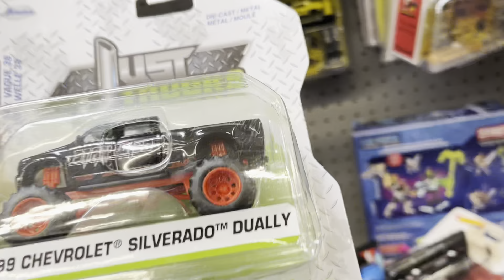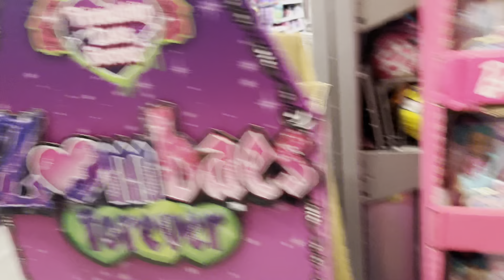Playdays Collectibles Monday morning Hotwheels hunting at Walmart. 11.18.22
Good morning and happy Hotwheels Monday . Safety first and prayers for everyone including my parents. Playdays Collectibles is now open!. We are all equal!. Safety first!. Please keep using all safety precautions at all times!. Thank you for your business and support. Don’t forget to visit my YouTube channel